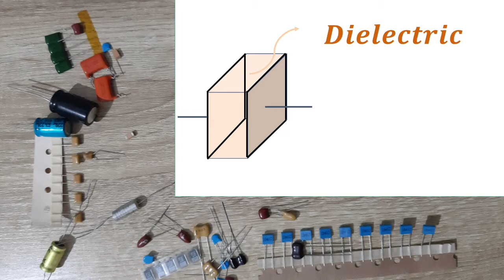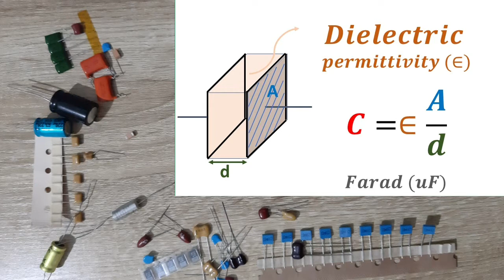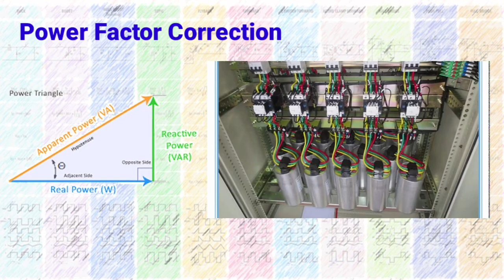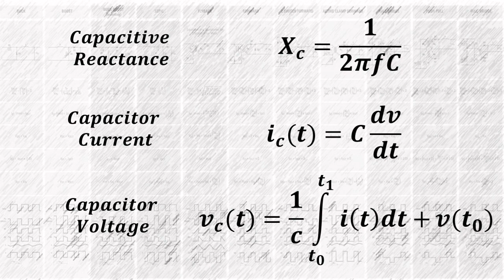Ano ang Capacitor?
Hi Guys,

New video upload and another back to basics video. Again this is still part of the passive components discussion and this time it's all about capacitors.

I hope that ypu will learn something from this short video.

Thank you for your continuous support sa ating channel. I hope na mai-share nyo ito and dumami pa ang subscribers.

Until next videos Guys!